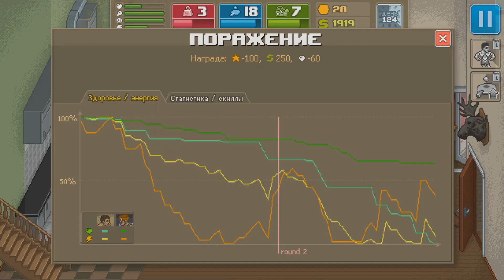RD обзор Punch Club (Пиксельные Заварушки)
Канал припиняє свою діяльність через участь автора у бойових діях. Слава України